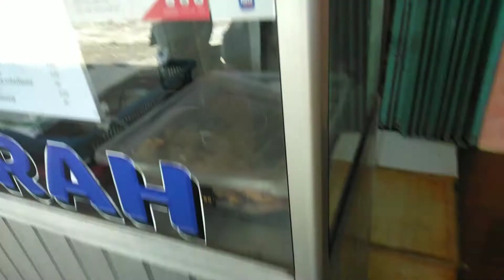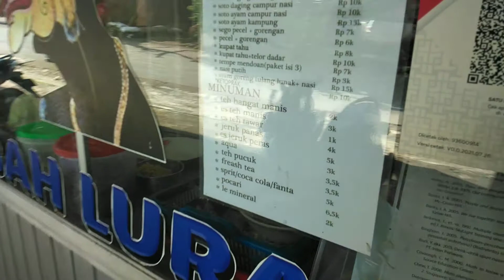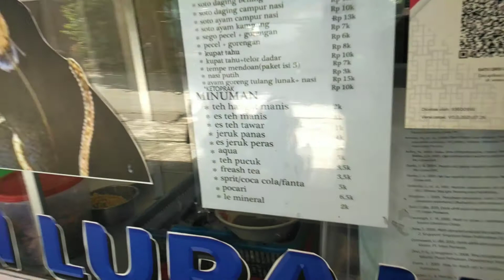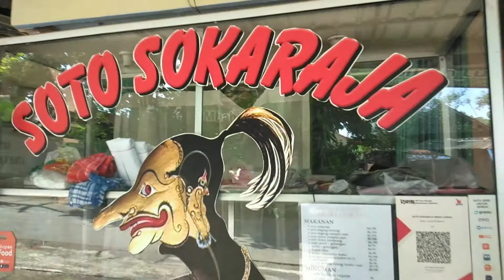Buy Breakfast Near Home | menu sarapan paling hits 2022